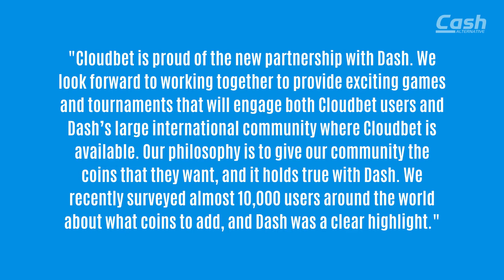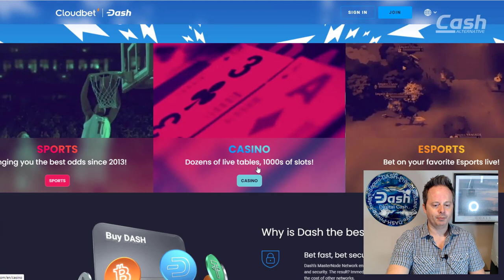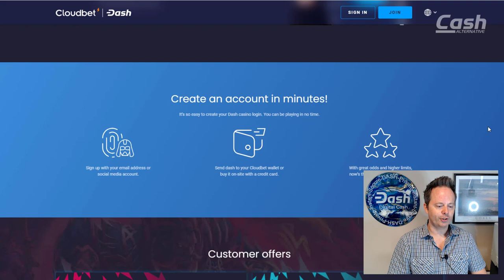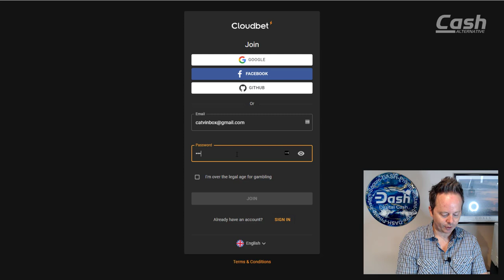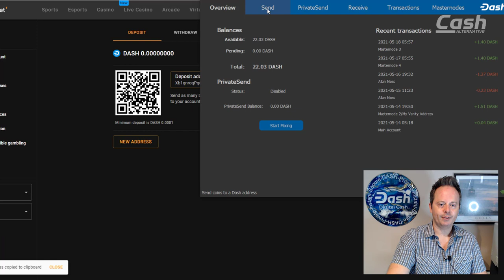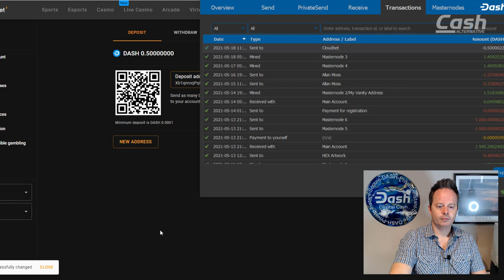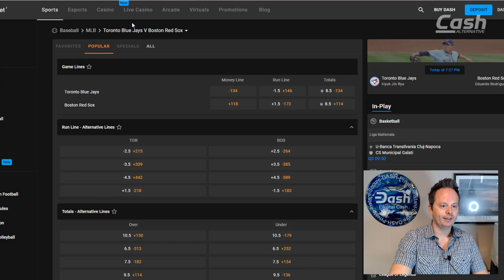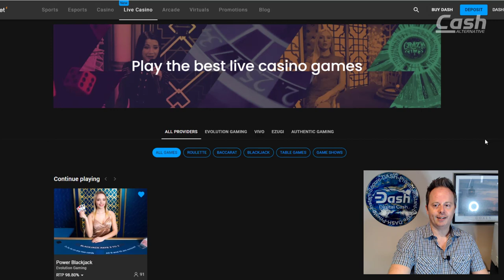Cloudbet Wins Big by Adding Dash's Instant Transactions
If you've ever used Dash's instantly confirming transactions, you know they are a cut above the rest. You also know that Dash has maintained ultra-low fees to go with them. Exchanges such as Coinbase, Kraken and Binance use them, and now Cloudbet has discovered their power. Like to gamble? Like your crypto to work like cash? Well, do we have a partnership for you! Find out more on this episode of CATV.

ARE YOU A FRIEND OR NEW FRIEND OF CASH ALTERNATIVE TV?

CASH ALTERNATIVE TV/ DASH NATION GUIDE PAGE

DASH NATION

🌍 Dash Nation is a global community of financial freedom advocates, who believe in Dash as a digital cash for the world. It's Unity through Financial Freedom! Find out how to join the Blue Hearts today!

DASH IS A BETTER MONEY FOR A BETTER FUTURE

🔵 Dash, thanks to its unique two-tier node structure, is able to provide its users with the following: Fast, secure, and inexpensive transactions (InstantSend, Chainlocks) with optional privacy (PrivateSend). It is also able to provide its users with the knowledge that funding and governance will always be decentralized.

To top off this enhanced cryptocurrency experience, Dash will become more accessible and easier to use with the upcoming Dash Platform release. Dash right now provides the best overall digital currency experience, and it's about to get even better! Check it out.